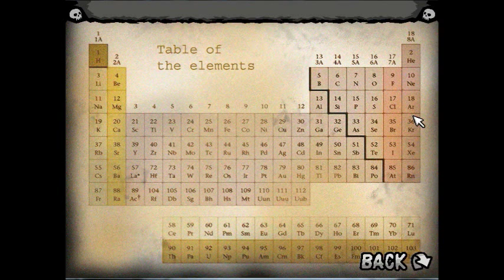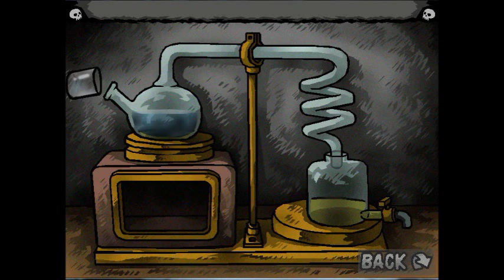DGBM (Part 13: La Cura per la Licantropia o quasi)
Abbiamo trovato la una cura per la licantropia! Yeahhh!  (o quasi)